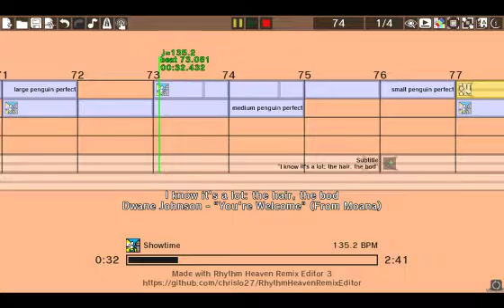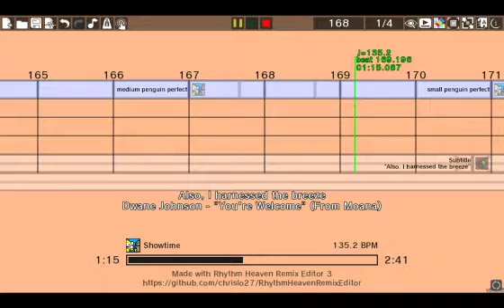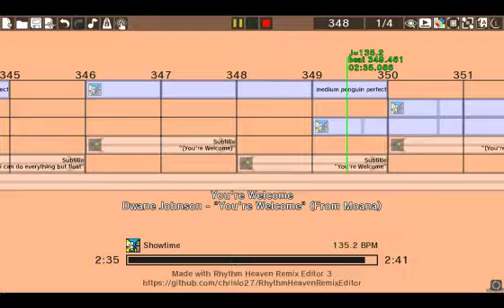Remix w/ Remover Tool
Just a test. Has worse quality to make it not a copy.